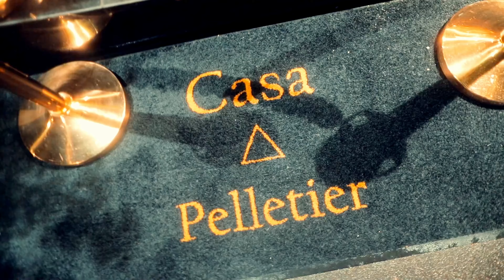Humbja nuk ekziston! - Luke Belmar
Humbja eshte e dizenjuar per njerezit qe deshtojne.